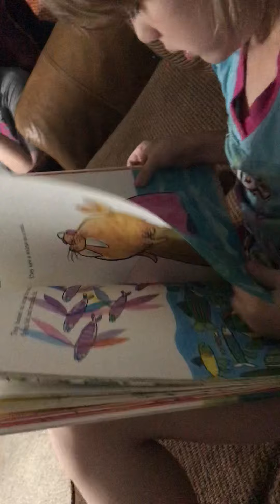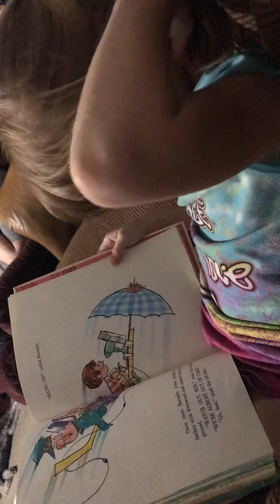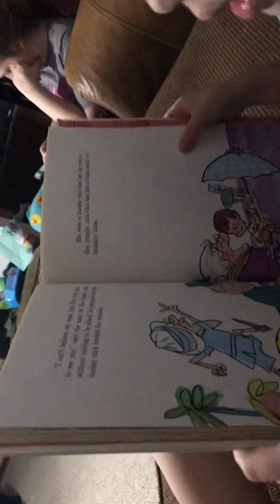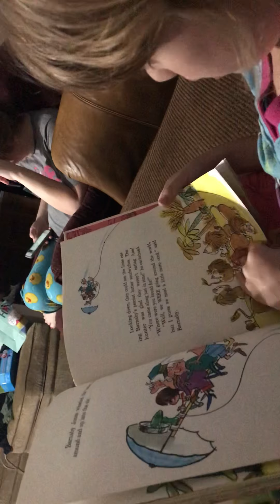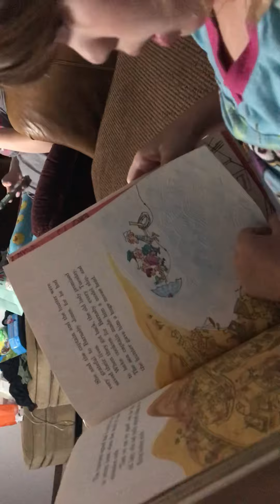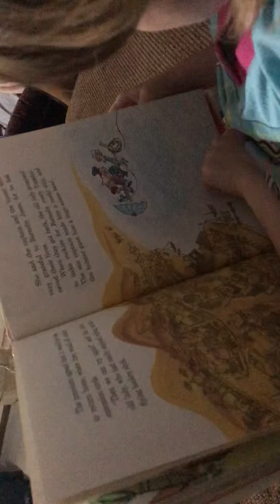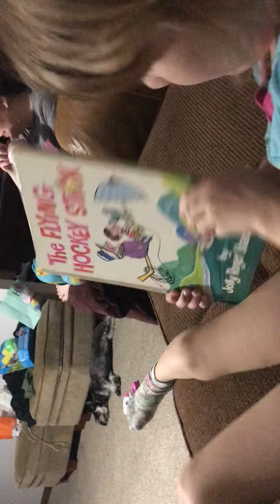Whitney reading the flying hockey stick book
Whitney reading my favorite book when I was her age